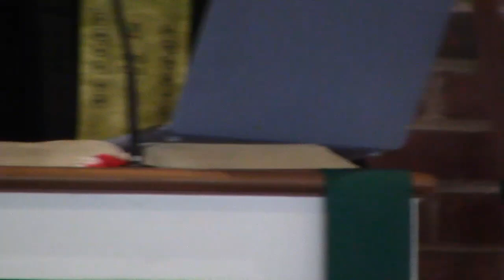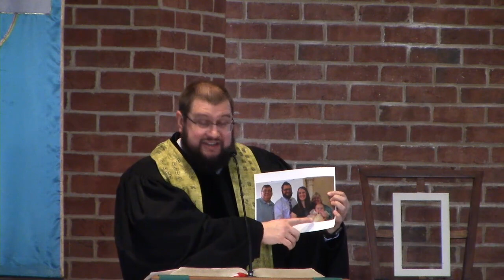January 17 Service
2nd Sunday after Epiphany

January 17, 2021 10:00 a.m. Livestream Worship

WE GATHER BEFORE GOD

CHIMES

WELCOME & ANNOUNCEMENTS

PRELUDE                             Jesus Shall Reign                                               arr. Gerhard Krapf

Leader:      Jesus comes along side us and calls us by name.
Leader: A simple call. A hard call.
People: Because following requires leaving.
Leader: And we look around to see who else Jesus could be talking to.
People: And we look around to see the trappings of the life we know.
Leader: It’s hard to leave our nets and walk away from the lake.
People: But we have come this far,
 to this place,
 where we can listen and be transformed.

*HYMN OF PRAISE NO. 482                   Praise Ye the Lord, the Almighty  (vv.1 & 3)                  Lobe Den Herren

Praise ye the Lord, the Almighty, the King of creation.
All ye who hear, now to His temples draw near.
Join me in glad adoration.

Praise ye the Lord!  O let all that is in me adore Him.
All that hath life and breath, come now with praises before Him.
Let the amen sound from His people again.
Gladly for aye we adore Him.

When we pass through deep waters or go through times of fiery trial, the Lord our God is with us. Trusting in God our redeemer let us confess our sin.

God, it often seems as if the word of the Lord is rare in our days. We confess that we, your servants, may not be listening. We prefer to do what we want, labeling our desires with your name and calling them blessed. We disregard your voice when it comes from unpleasant quarters or through people with whom we disagree. We insist that there is no other way. We shut out and shut down, rather than waiting to hear your word. We confess our minds and hearts are often closed, our ears ringing with our own voices. Silence in us every voice but your own, and help us to hear you again. Forgive us, O God. Speak again into our confusion, our brokenness, our darkness, and lead us in your way of grace and truth. Amen.
*SILENT CONFESSION

Our righteousness is found in Christ alone, a gift of God by faith. Beloved people of God, believe the good news: through the grace of Jesus Christ we are forgiven. Amen.

*CONGREGATIONAL RESPONSE                            Grace Greater Than Our Sin                           Johnston, Towner

Grace, grace, God’s grace, grace that will pardon and cleanse within.
Grace, grace, God’s grace, grace that is greater than all our sin.

WE LISTEN TO GOD’S WORD

TIME WITH THE CHILDREN

OLD TESTAMENT  LESSON                             1 Samuel 3:1-10                                                         NRSV
Now the boy Samuel was ministering to the Lord under Eli. The word of the Lord was rare in those days; visions were not widespread.
2 At that time Eli, whose eyesight had begun to grow dim so that he could not see, was lying down in his room; 3 the lamp of God had not yet gone out, and Samuel was lying down in the temple of the Lord, where the ark of God was. 4 Then the Lord called, “Samuel! Samuel!”[a] and he said, “Here I am!” 5 and ran to Eli, and said, “Here I am, for you called me.” But he said, “I did not call; lie down again.” So he went and lay down. 6 The Lord called again, “Samuel!” Samuel got up and went to Eli, and said, “Here I am, for you called me.” But he said, “I did not call, my son; lie down again.” 7 Now Samuel did not yet know the Lord, and the word of the Lord had not yet been revealed to him. 8 The Lord called Samuel again, a third time. And he got up and went to Eli, and said, “Here I am, for you called me.” Then Eli perceived that the Lord was calling the boy. 9 Therefore Eli said to Samuel, “Go, lie down; and if he calls you, you shall say, ‘Speak, Lord, for your servant is listening.’” So Samuel went and lay down in his place.
10 Now the Lord came and stood there, calling as before, “Samuel! Samuel!” And Samuel said, “Speak, for your servant is listening.”
SPECIAL MUSIC                                        Come, Thou Almighty King                                  arr. Bill Ingram                                                                             Bells of Eastminster

NEW TESTAMENT LESSON                         John 1:43-51                                                   NRSV

43 The next day Jesus decided to go to Galilee. 44 Now Philip was from Bethsaida, the city of Andrew and Peter. 45 Philip found Nathanael and said to him, “We have found him about whom Moses in the law and also the prophets wrote, Jesus son of Joseph from Nazareth.” 46 Nathanael said to him, “Can anythi